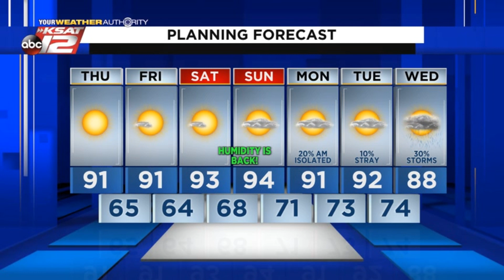Justin's Midday Update: October 7, 2021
Warm and sunny today, with even warmer temperatures this weekend.